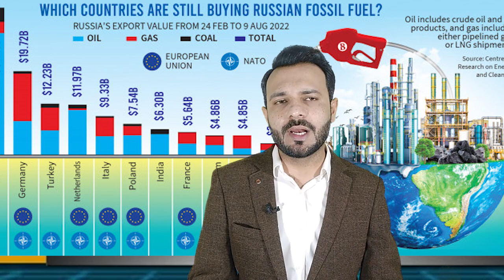এবার বাংলাদেশকে পানির দামে জ্বালানি তেল দিচ্ছে রাশিয়া | Bangladesh and Russia Oil Deal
I am Ahsaan khan. In this video we have discussed about Bangladesh buying fuel oil from Russia. Bangladesh has decided to buy cheap fuel oil from Russia.

What you will know by watching this video.

(1) Bangladesh Russia relations
(2) Why is Bangladesh buying fuel oil from Russia?